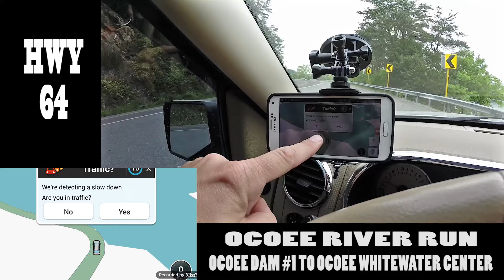Take a ride with me! Hwy 64 Ocoee Lake Ocoee River run with the GoPro Hero 3+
Android Screen Recording with the Mobizen App
Filmed with the GoPro Hero 3+ Silver